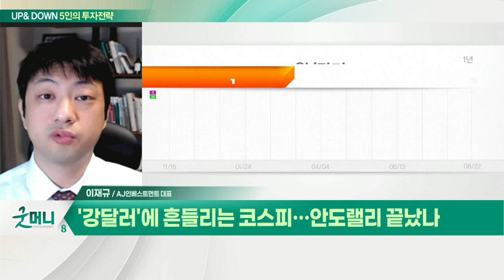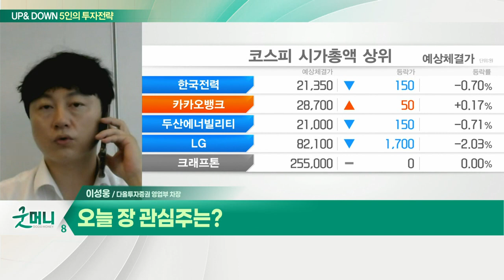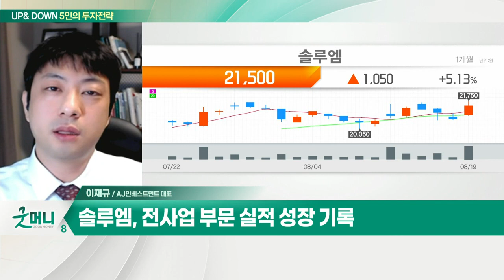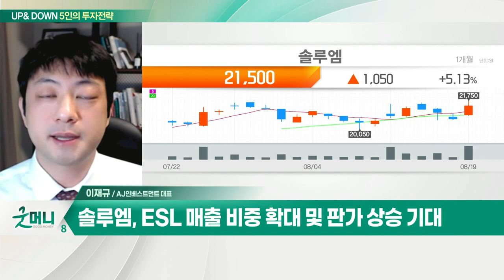하이트진로 등 음식료 업종 / 솔루엠(248070)... 상반기 최대 실적 달성_UP&DOWN 5인의 투자 전략 (20220822)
Q. 코스피 2,500선 재탈환할까… 투자전략은?
- 美 잭슨홀 미팅 등 불확실성 재부각
- 코스피, 숨고르기 장세 전망
- 외국인 수급 방향 결정할 '반도체' 흐름 주목
- 하이트진로 등 음식료 업종 주목

Q. '강달러'에 흔들리는 코스피… 안도랠리 끝났나?
- 냉정한 판단이 필요한 시기… 저평가 종목 관심

솔루엠(248070)
- 상반기 최대 실적 달성
- 전사업 부문 실적 성장 기록
- ESL 매출 비중 확대 및 판가 상승 기대